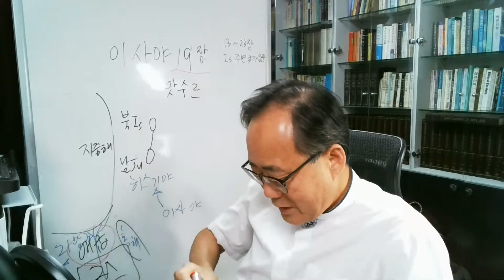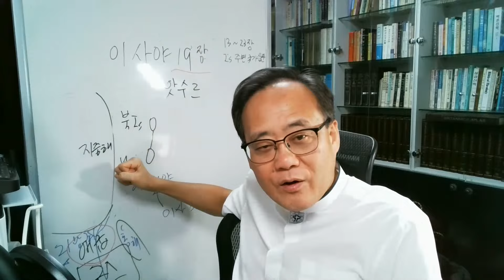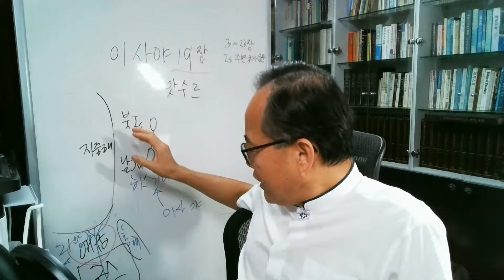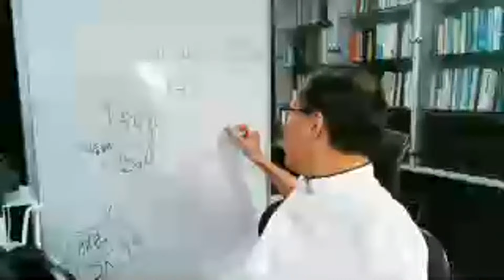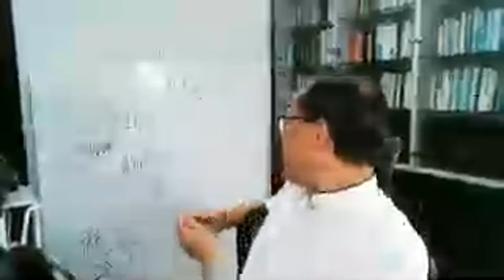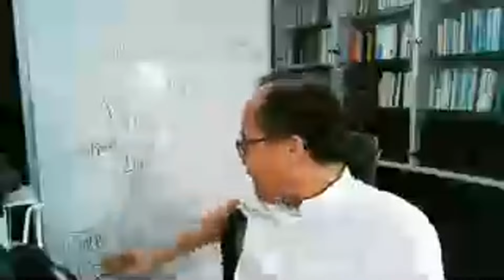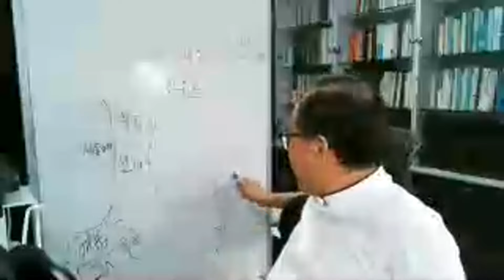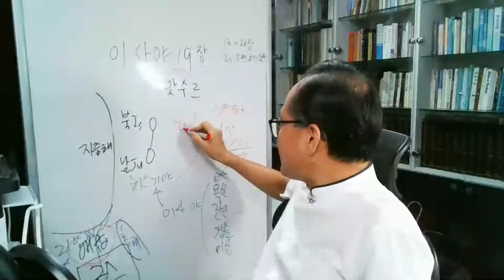이사야 19장, 하나님은 동맹을 맺지 못하도록 군사적 강대국을 심판 / C헤럴드TV 새벽기도회(Dawn prayer meeting) 성경 매일 한장씩 통독 - 강사: 양진우 목사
이사야 선지자가 예언할 당시의 애굽은 세상에서 가장 문명이 발달하고 부강한 나라였습니다. 애굽의 땅은 비옥하여 농산물이 풍성했고, 애굽의 군대는 마병과 병거로 가장 강력한 군사력을 갖춘 나라였습니다. 그래서 유다는 어려운 상황에 처했을 때 살기 위하여 하나님을 의지하거나 명령에 복종하지 않고 애굽을 의지하였고(사 30:2) 도망하였습니다(렘 43:7). 이렇게 유다는 언제나 곤경에 처f'.면 하나님의 능력을 의지하지 않고 애굽을 믿으려고 했습니다.
그러므로 하나님은 애굽을 쇠퇴하게 하여 유다가 의지하지 못하도록 애굽을 심판하시겠다고 선언하신 것입니다.
-프리처스-
3월 21일자로 업로드 종료)
온라인·언론선교헌금: 국민은행 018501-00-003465 양진우(시헤럴드(CHERALD))

[전도]

시청 후

2. 출석 체크는 댓글 혹은 '좋아요'로 확인합니다.

3. 카카오톡 그룹 오픈채팅방 = C헤럴드TV(양진우) 정보 공유방 에서 교제

4. 양진우 목사 사역 홈페이지:
3월 21일자로 업로드 종료)

5. SNS로 소통
  밴드: 하남YMCA+화평교회, 교계기자 일정 정보공유방
  트위터: @jwyang38
페이스북 그룹방들: 화평교회, 작은목자제자훈련반TV, C헤럴드
  유튜브 채널들: 새신자TV, 작은목자제자훈련반TV, C헤럴드, C헤럴드TV
  카카오톡: 아이디=양진우 국장, 양진우 목사

새벽기도회: 매일 오전 6시
수요기도회: 매주 수요일 오후 7시 30분
주일대예배: 매주일 오전 11시
주일 찬양예배: 매주일 오후 2시

1) 유튜브 C헤럴드TV
실시간 스트리밍 라이브방송 생중계:
  1년 365일 매일 오전 6시에, 매주일 오전 6시·11시·오후 1시 40분에, 매주 수요일 오후 7시 30분에 실시간 생중계합니다.

2) 줌 ZOOM
 아이디: 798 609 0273, 비밀번호: 메일로 신청한 분들에게만 알려드립니다.
쌍방향 대화 가능한 방법이므로 돌발 사고 방지를 위해 등록입교인 실명 접속 신청자 및 사전에 메일로 '매일 시청 신청서' 제출, 접수한 분들만 입장 허가합니다.

3) 페이스북 그룹방 '하남YMCA+화평교회'
-초대-
페이스북 그룹 '화평교회' 등록하시면, 각종 자료 제공 받게 됩니다.
아래 링크 주소 클릭하세요.

♡ 양진우 교수의 성경신학(=언약신학=계약신학), 고전어입문(히브리어, 헬라어, 라틴어) 강의 채널 주소:

[출연]

[학력]
한양사이버대학원 / 경영대학원 / 광고·미디어(신문방송학)MBA과정(전액 장학생)

[언론 선교]
(사)한국전문신문협회 기자 역임

[자격]
챗GPT인공지능지도사 2급 자격증, 스마트멀티미디어전문가(메타버스) 1급 자격증, 하남시명예사회복지사
감독: 집단상담
지도: 어머니대학 / 아버지대학
교장: 강동가정사랑학교 대표 / 하남가정사랑학교 공동대표
잡지: 웃음꽃피는가정 발행인

[경력]
(현) 하남YMCA 이사(제3대 이사장 역임) 및 하남YMCA회관교회 담임목사(전 초이화평교회 담임목사 역임)
(현) 한국성경신학연구원·신대원·학술원(원장: 원용국 박사) 교수(담당과목: 고전어입문(히브리어, 헬라어, 라틴어), 성경신학(=언약신학=계약신학))
(현) 호주기독대학교(A.C.C) 교환교수
총신대 신학대학원 총동창회 소속 동기동창회 사무총장 및 부회장 역임